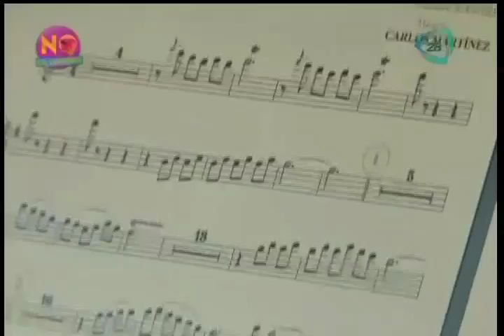No lo Cuentes. Conoce el rancho de Vicente Fernández (Parte 2)